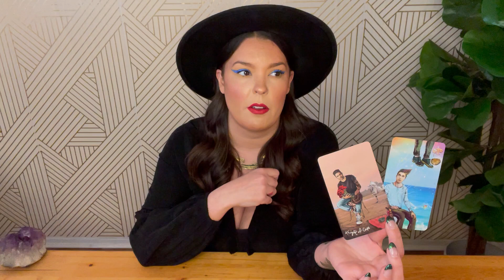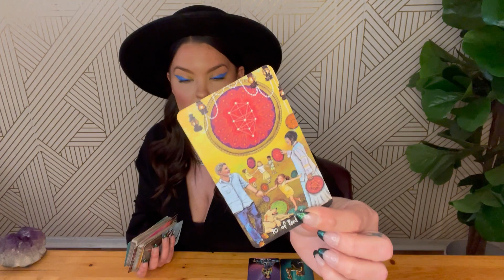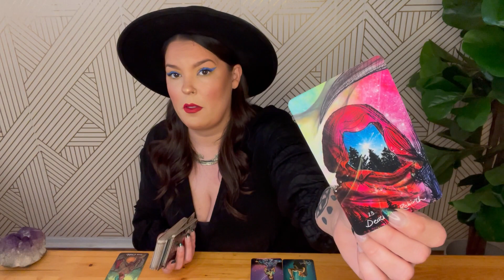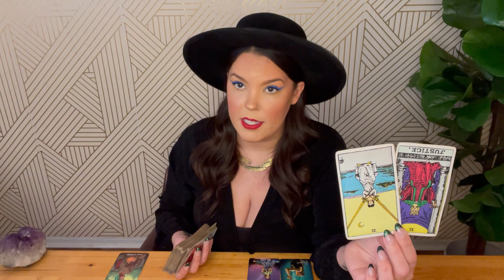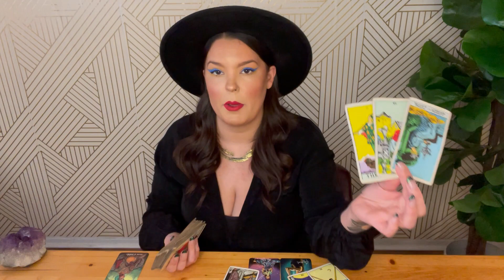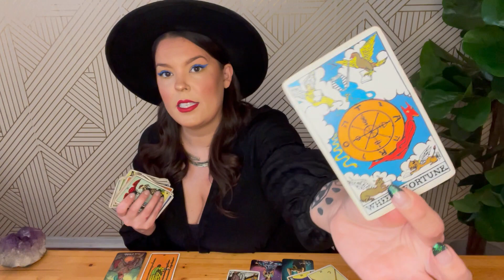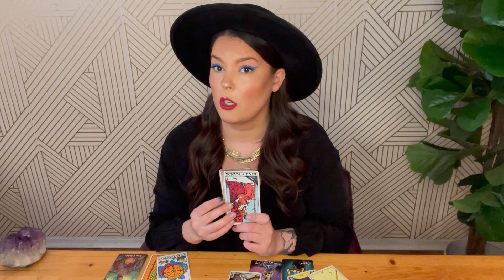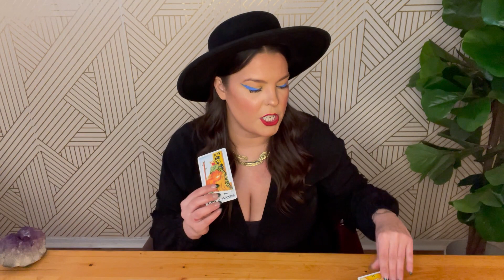LIBRA- THIS IS EVERYTHING!! AN UNEXPECTED OFFER THAT WILL BLOW YOU AWAY! IT'S MEANT TO BE!- MARCH